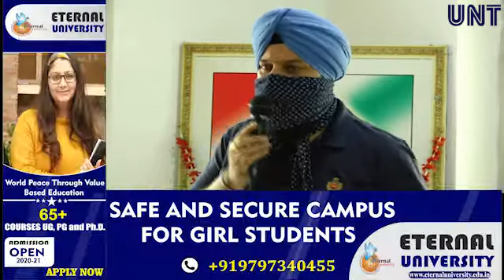J&K Pradesh Congress Committee Remember Rajiv Gandhi on his 76th birth anniversary